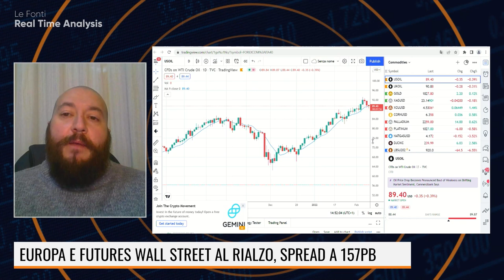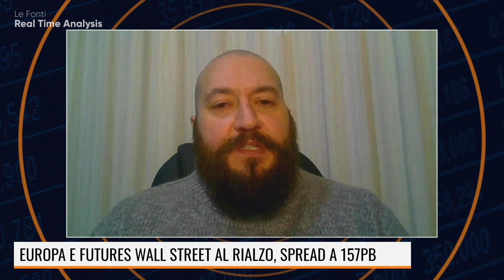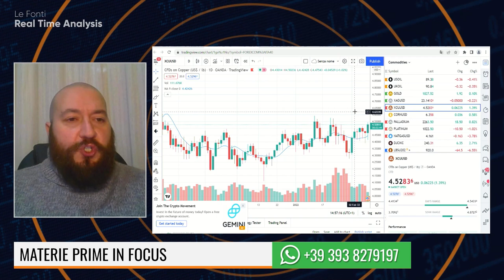TURITTO: LE PRESSIONI INFLAZIONISTICHE RIMARRANNO NEL MEDIO TERMINE. ECCO PERCHÉ